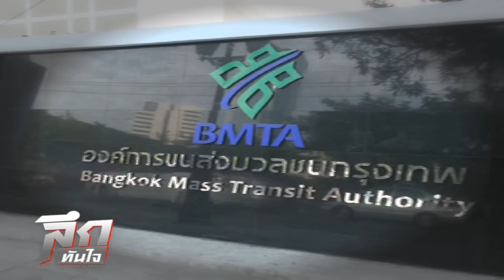ลึกทันใจ ตอน 4 ปี คสช กับโครงการฉาวเกือบ 2 หมื่นล้าน